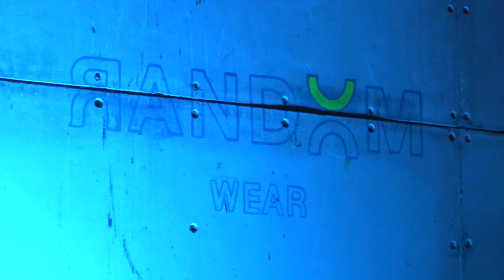Fashion Time - ბრენდი “Random wear” ახლა უკვე რიყის პარკში მდებარე Bridge Hostel-შია წარმოდგენილი